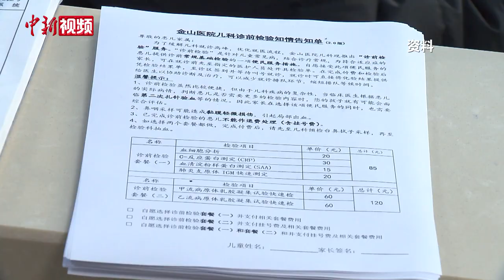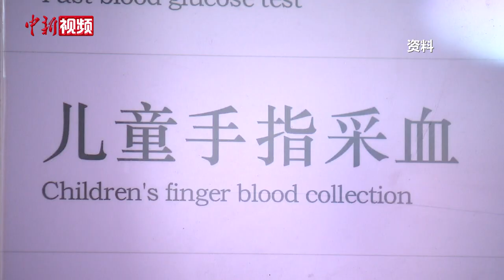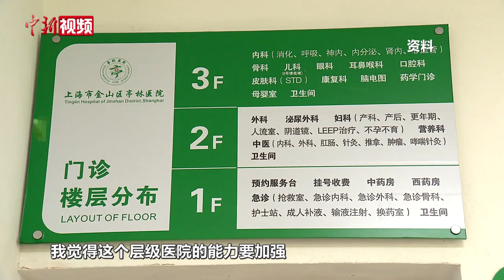【两会声音】王广发委员：分级诊疗成效显著 基层能力仍需提升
2024年中国两会政府工作报告提出，着眼推进分级诊疗,引导优质医疗资源下沉基层,加强县乡村医疗服务协同联动,扩大基层医疗卫生机构慢性病、常见病用药种类。
近日，全国政协委员，北京大学第一医院呼吸和危重症医学科主任医师、教授王广发接受中新社采访时表示，自2015年在上海开始分级诊疗试点以来，中国的分级诊疗网络基本形成，老百姓因此受益。（刘超）